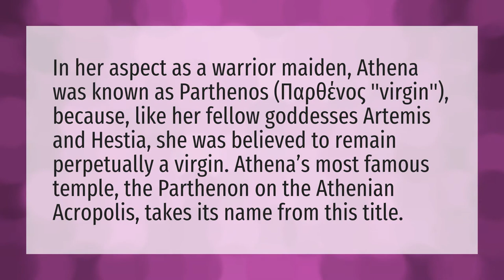Why is Athena a virgin?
Medusa • Why is Athena a virgin?